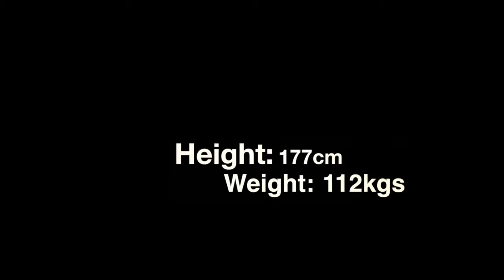David Paz Robinson Polkey rugby highlights 2016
Highlights from Philippines National team player and SC1880 Frankfurt player. Highlights from Pihlippines national team games from the Asian 5 Nations tournament, world cup qualifiers and German Bundesliga Division 1